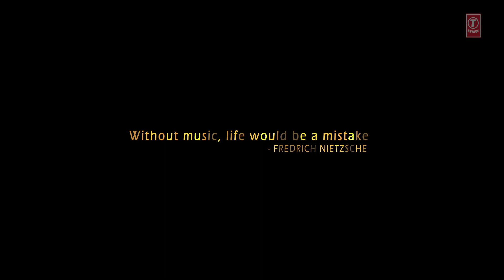T-Series Mixtape - Curtain Raiser || Releasing Soon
T-Series presents in association with King's Goa a series of magical melodies in TSeriesMixtape as we unfold the official logo.Curtain Raiser